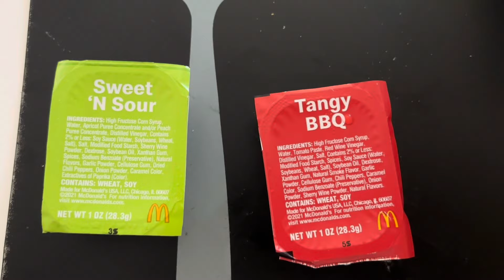McDonald’s Spicy Chicken McNuggets Review